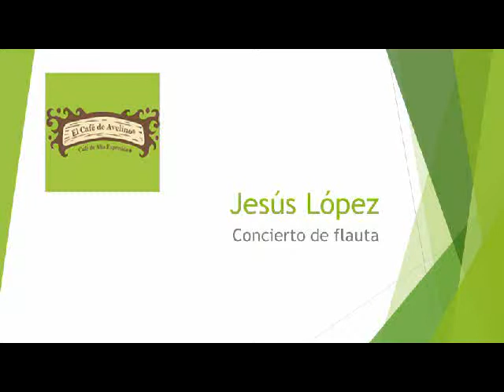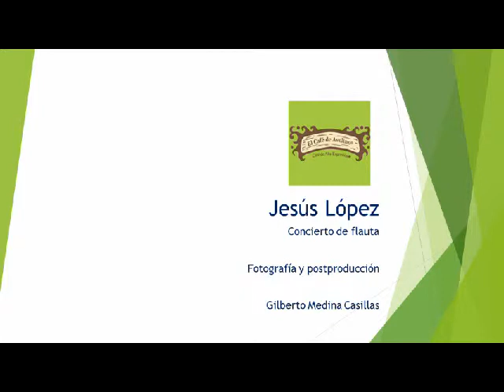Jesús López concierto 1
El maestro Jesús López toca en el Café de Avelñino